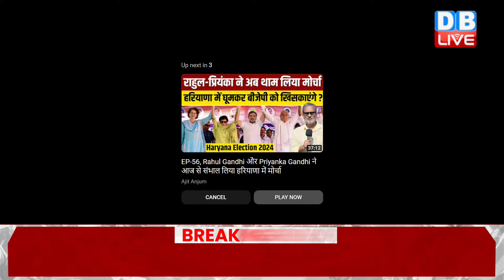Haryana में Rahul Gandhi-Priyanka की यात्रा-भीड़ ने तोड़े रिकॉर्ड | Haryana Elections 2024